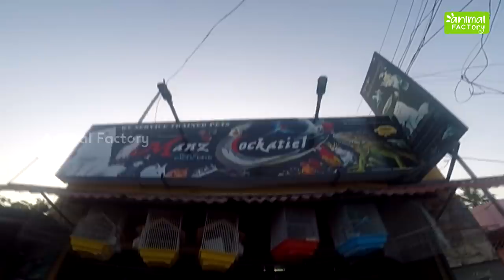How to pet IGUANA? | Malayalam | Animal Factory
This video doesn't contain any illegal matter.This is strictly YouTube guideline friendly.

Animal Factory ®